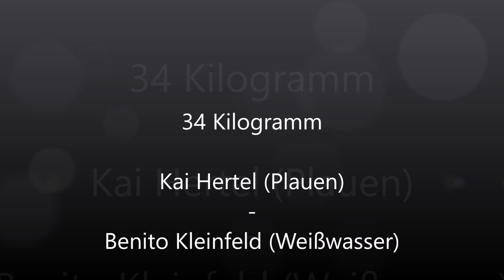Ringen, youth wrestling Hertel - Kleinfeld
34 Kilogramm
Kai Hertel (Plauen) - Benito Kleinfeld (Weißwasser)